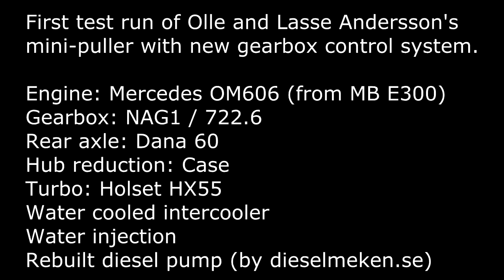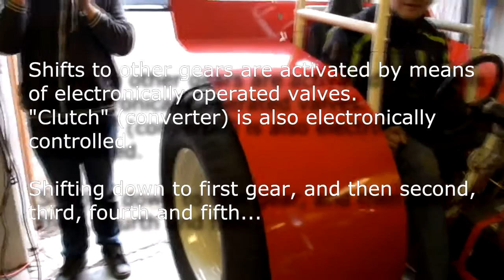First test of OM606 + NAG1 in Olle and Lasse Andersson's min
First test runt of Olle And Lasse Andersson's mini-puller with new gearbox control system.

The gearbox is a NAG1 (722.6) electro-hydraulic "automatic", and has to be electronically operated in order to work. More info in the clip...